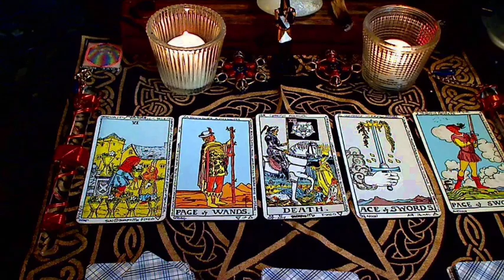Tarot card reading hindi, चुने एक मंदिर और कुछ घण्टो में आपकी कौनसी इच्छा पूरी होगी | Tarot Today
Pile 1 - 01:00
Pile 2 - 06:00